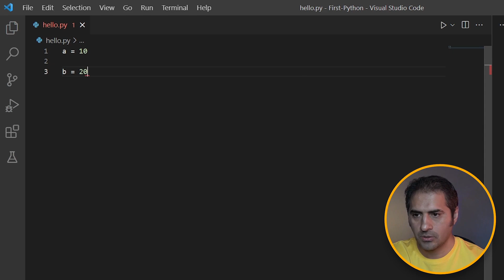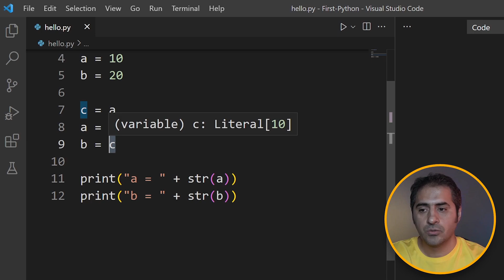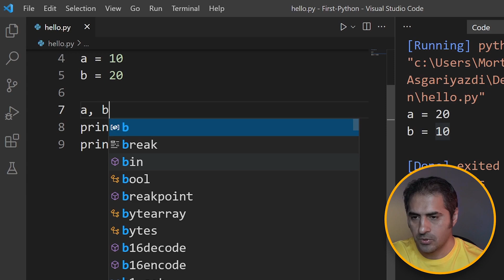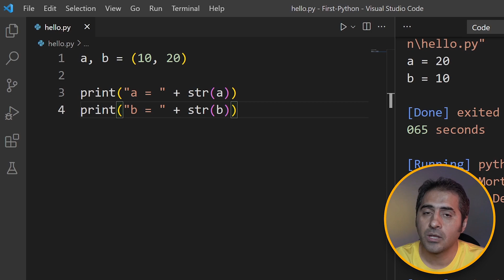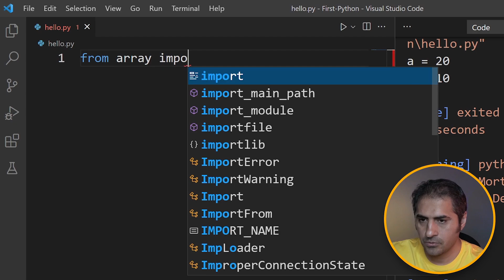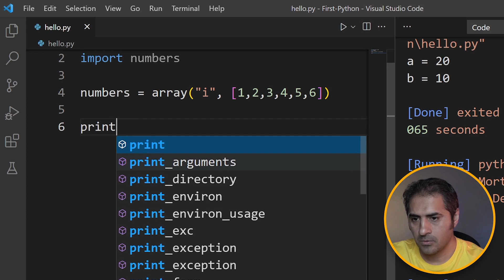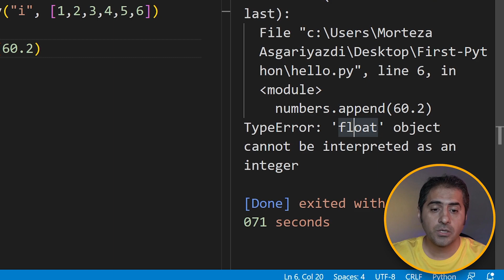Array ها | قسمت 18 دوره آموزش زبان پایتون (Python)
در این ویدیو آرایه ها (Array) ها رو توضیح دادم و تفاوتش با لیست ها رو گفتم

♥ Follow Me 🔥